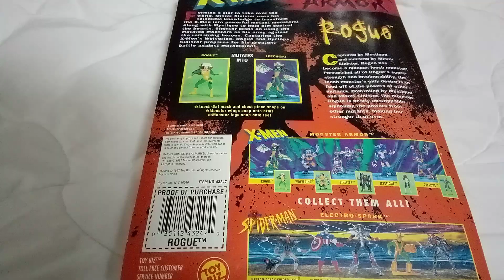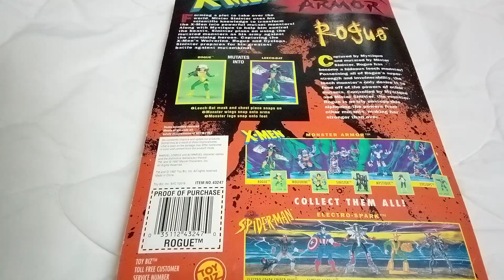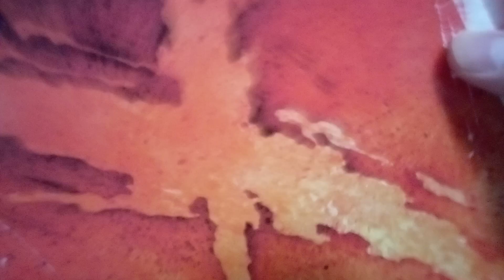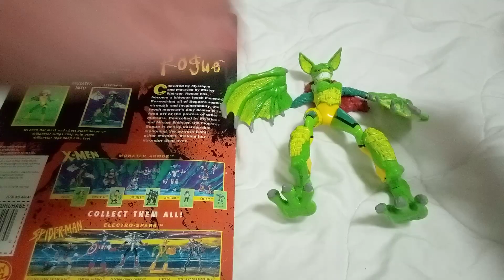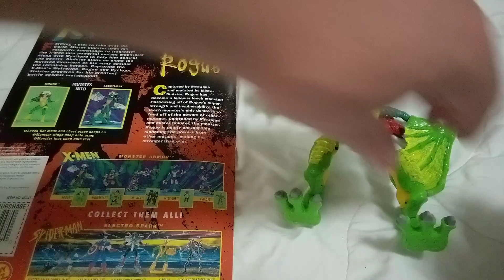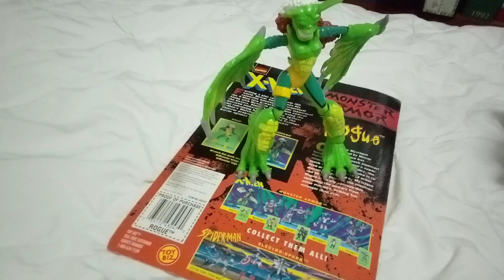Sexy Spooky Scary Special Unboxing Monster Armor Rouge Action Figure